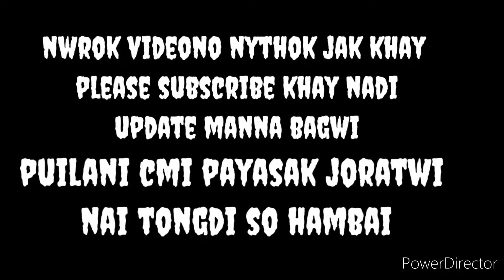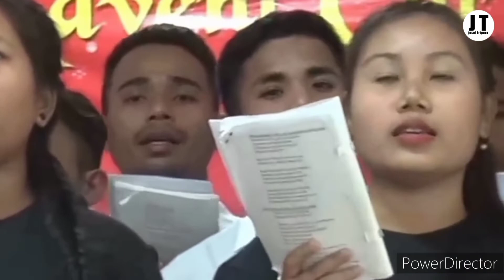mwthang nai achai kha || gospel kokborok song || tripura women group 🥳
mwthang nai achai kha || gospel covers music video || don't miss in dis video 🥳

keyboard 👇👇

don't miss in dis video
 gospel covers music video
mwthang nai achai kha
kokborok new video
women group gospel covers dance
women group gospel song
gospel music video
kaubru new video
kokborok new gospel video
kokborok new gospel video2022
kokborok new Gospel music video2022
kokborok new Gospel music video
jusel tripura
kaubru new gospel video2022
kaubru new Gospel music video2022
kaubru new Gospel music video
kaubru gospel dance2022
kaubru new gospel dane
kaubru new christmas gospel dance
kokborok gospel dance2022
kokborok new gospel dane
kokborok new christmas gospel dance
kaubru new music video
kokborok new video
kokborok new video2022
kokborok new music video
kokborok new song
kokborok new song2022
kaubru new song2022
parmita reang
biva debbarma
swkang debbarma
asihs debbarma
rwmi mwrasing

•full video Naima bagwi belai belai khe hambai yapha oh❤️